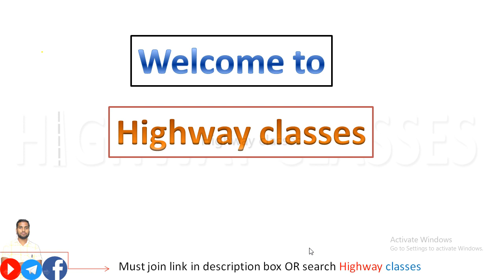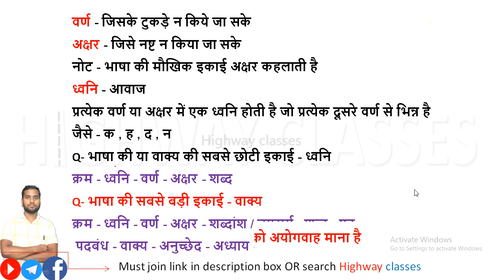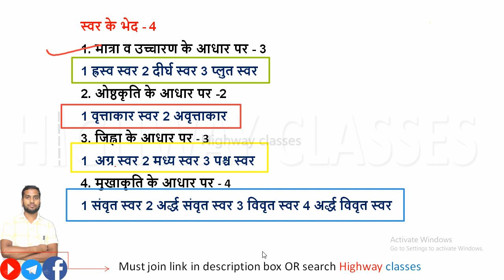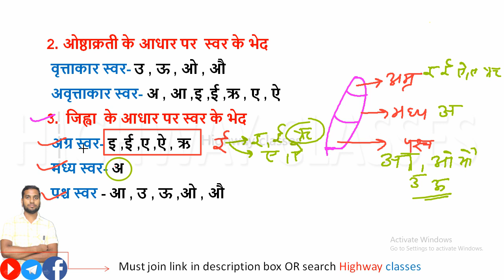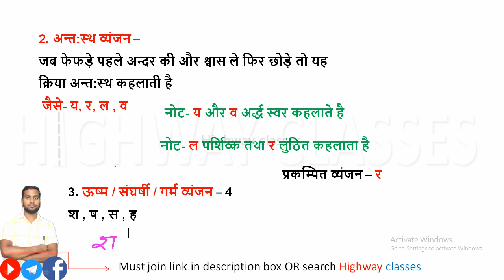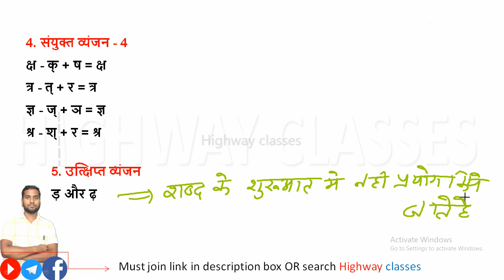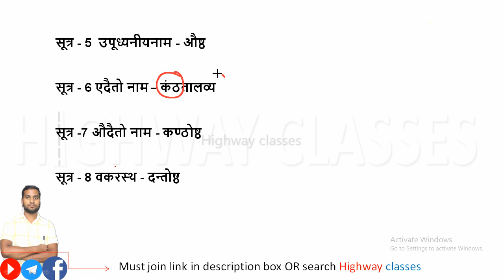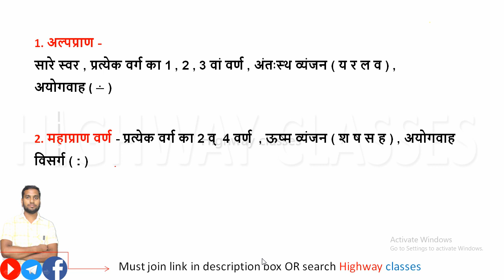सम्पूर्ण वर्णमाला ट्रिक के साथ Complete Varnmala in Hindi For Lekhpal Police UPTET Super TET Trick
Hindi for Super TET -1 वर्णमाला Varnmala for super tet exam UPTET CTET Teachers exams by Atul sir
 @Highway classes
Thanks
Regarding
Highway classes
hindi for super tet primary
hindi for super tet 2021
hindi for uptet 2021
varnmala in hindi grammar
varnmala in hindi
hindi varnamala for uptet 2021
varnamala questions for uptet
varnmala for super tet
hindi by highway classes
hindi by atul sir
hindi for teacher exams
hindi varnmala for uptet
hindi varnmala for super tet
complete varnamala
complete varnamala in hindi
hindi varnamala complete chapter
varnmala for lekhpal
hindi for lekhpal